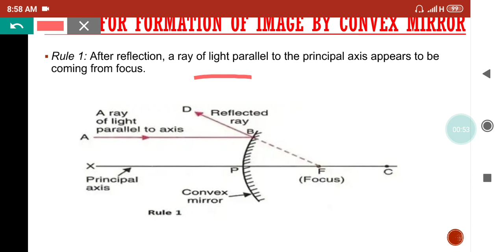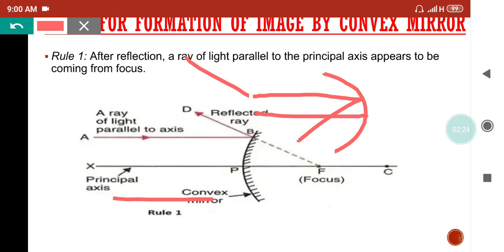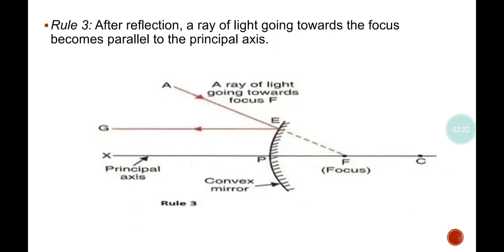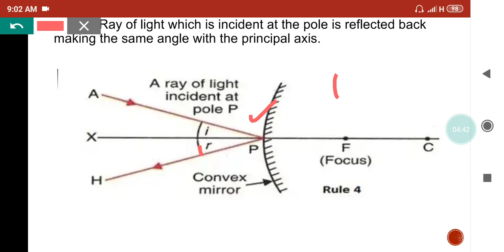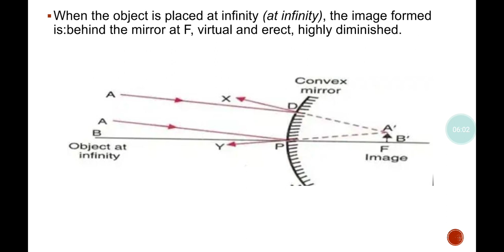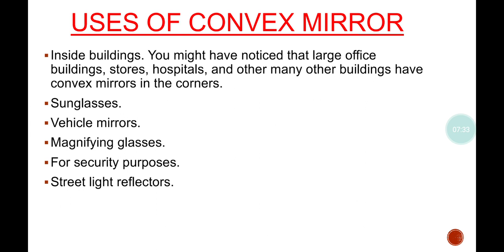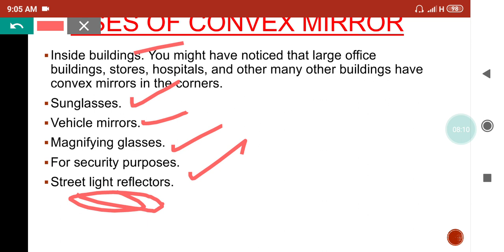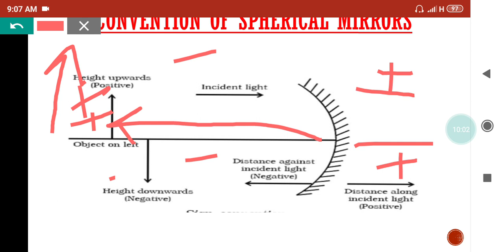GENERAL SCIENCE | PHYSICS - CLASS 7 | NEHA MA'AM | JKSSB ACCOUNTS ASSISTANT